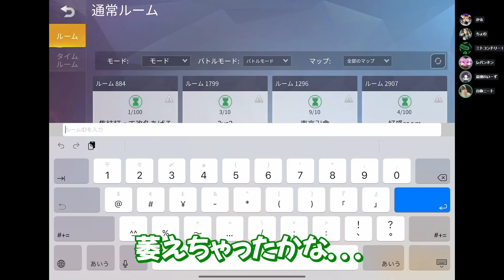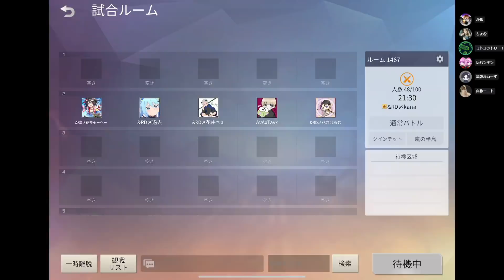初心者のふりして仮入隊で喧嘩売ってみたWWW【荒野行動】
毎日19時から配信中。

■メインチャンネル：[　    @wasborn       　]

■サブちゃん：[　    おくとの溜まり場       　]

[再生リスト]